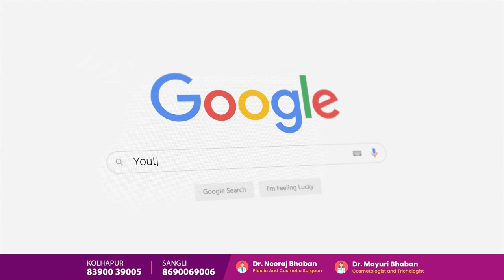From Nepal to Kolhapur for Hair Transplant | Happy Patient Review | Dr. Neeraj Bhaban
From Nepal to Kolhapur, his journey to confidence began with a search on YouTube. Watch as our patient shares his remarkable experience with hair transplant at Nirmiti Cosmetic Centre. His transformation is a testament to our commitment to restoring not just hair, but self-assurance. Thank you for choosing Nirmiti! 🙏

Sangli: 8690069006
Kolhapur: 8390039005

🏥Address :
Sangli: Near Bhaban Hospital, In Front Of Gurukul English School, 100 Feet Road Sangli, Maharashtra 416415

🏥Kolhapur: Junction 176, near Khanvilkar Petrol pump, Nagalapark, Kolhapur, Maharashtra 416003

About Nirmiti Plastic Cosmetic & Laser Surgery Centre

⚡️Dr Neeraj Bhaban⚡️
MBBS, MS [KEM, Mumbai ]
MCh, Plastic and Cosmetic Surgery [Mumbai]
DNB, Plastic and Cosmetic Surgery

⚡️Dr Mayuri Bhaban⚡️
Cosmetologist & Trichologist